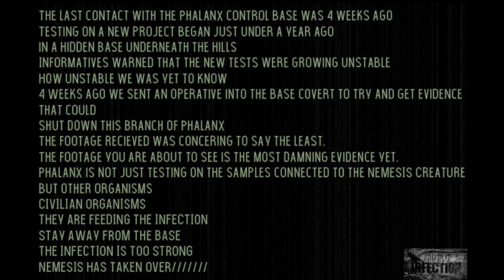Nemesis:Infection Queueline RELEASE (WARNING Contains Flashing Lights)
The scare industry has been hit hard by COVID ,This part of the Nemesis Infection project was going to be kept covered up however I felt in solidarity of scares Id let everyone take a walk through the queueline. Heavily inspired by Nemesis SubTerra-Sub Species The End Games and Project 42,The queueline takes you through the Phalanx base in order to get to the transport bay. Once entering in the base you might find Phalanx was never an innocent as they claimed to be. This run has no scares but is more a fun look into one of the darkest queuelines you will ever walk.